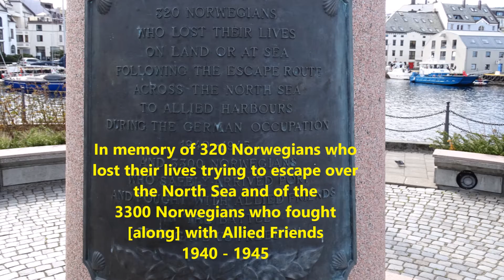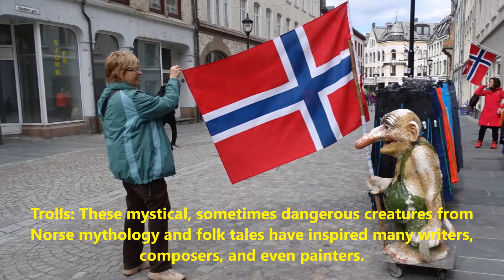ALESUND, NORWAY 2018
A beautiful small city and port on the Atlantic coast of Norway, north of Bergen.